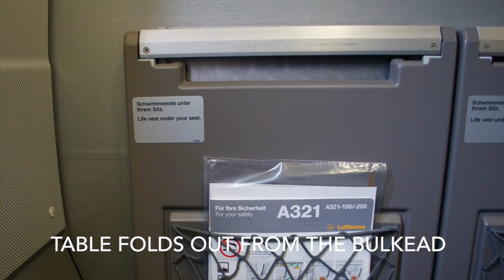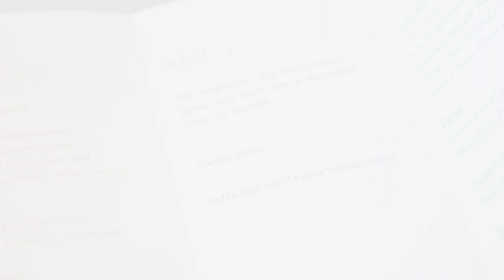Lufthansa | A321 | Business Class | Edinburgh to Frankfurt | Full Flight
This was the first flight of my trip to Japan in April 2015. After years of collecting miles I finally had enough to go all the way to Japan up front, there and back!

On the way out we flew Edinburgh - Frankfurt - Seoul - Fukuoka - Osaka Itami.

The service was standard Lufthansa - professional and efficient. The only thing was that it was a bit delayed. for some reason the Edinburgh - Frankfurt flight is never on time. This meant that we didn't have much time to explore the lounge in Frankfurt as I had liked.

The food on the flight was tasty even though I think serving a cold salad is a bit of a cop out.

Flight: LH 963
Aircraft: Airbus A321 (D-AIRK "Freudenstadt")
Date: April 2015

Music (all from YouTube music library):

Monitors by Silent Partner
Phase Three by Huma-Huma
The Messenger by Silent Partner
Finding Science by JR Tundra